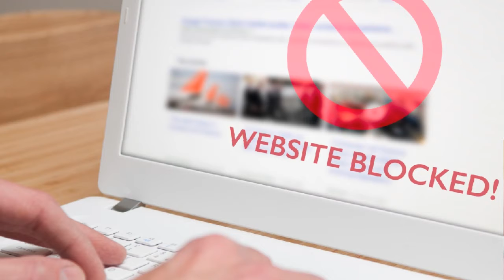VPN பயன்படுத்துபவரா உங்கள் Data 5 ஆண்டுகள் சேகரிக்கப்படும்.. YJ Media 63..!